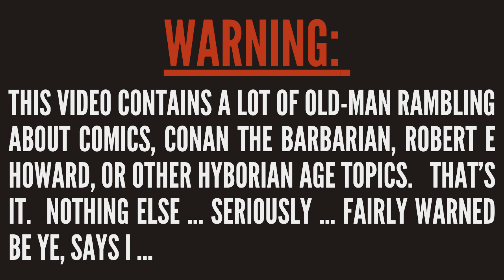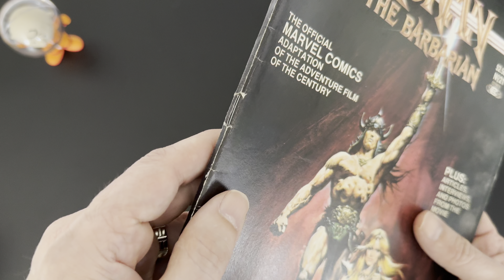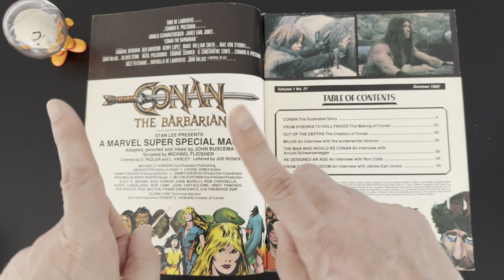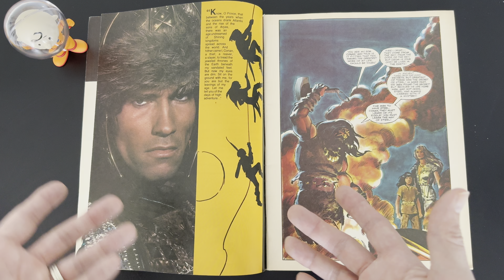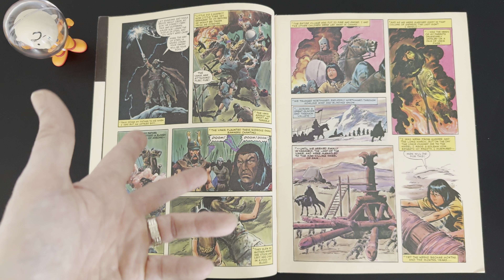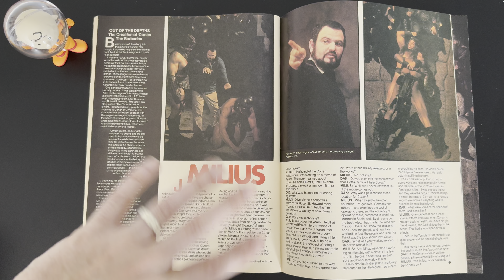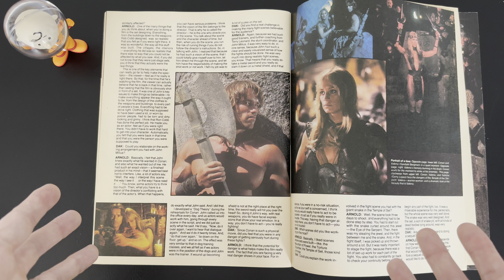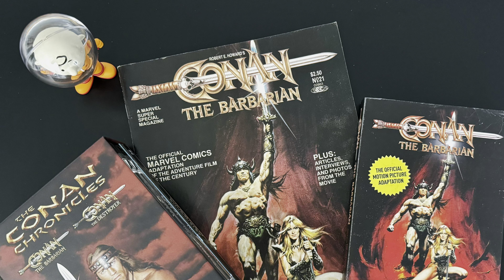The Conan the Barbarian Movie Magazine Adaptation!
A few weeks back while thumbing through a random box of overpriced Conan Magazines I found this: the actual movie adaptation in magazine format with CCA approval!

Needless to say this one did NOT take me long to jump into but I was surprised when I sat down to do this one and shot the conclusion: I did NOT see that coming...

Chapters are included for those who want to skip on through.

0:00 Old Man Warning
0:07 The Intro - Niagara Comic Con Approaches!
1:40 Lets Turn The Camera Around and Look at the Book
13:45 Conclusion Time: Should You Buy This?
16:59 The Wrap-Up and What I'm Looking for at NFCC!